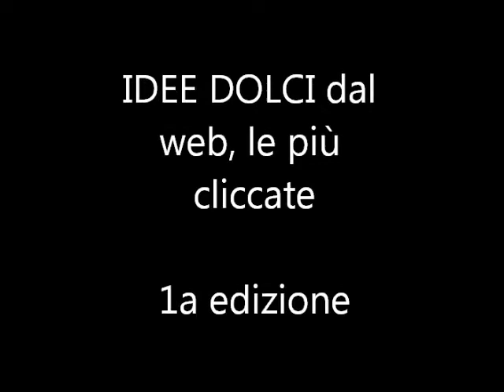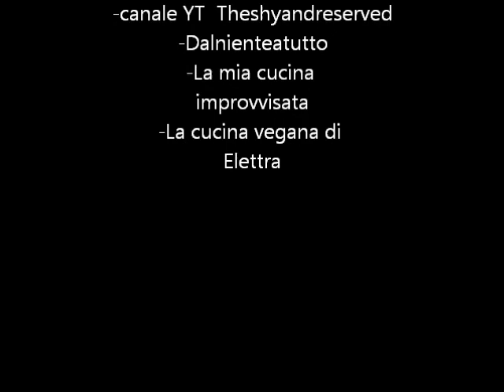ricette dolci dal web, le più cliccate 1a edizione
le foto delle ricette dolci presentate in questo video hanno partecipato al nostro Contest "Fatti conoscere con il tuo post/video più famosi", se volete le ricette complete basterà collegarsi con i canali o blog o siti presentati.